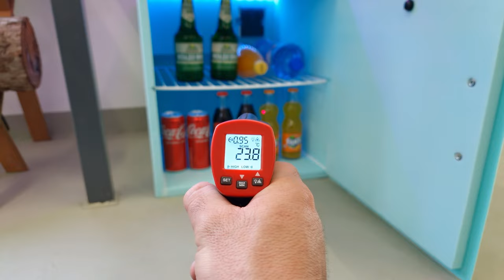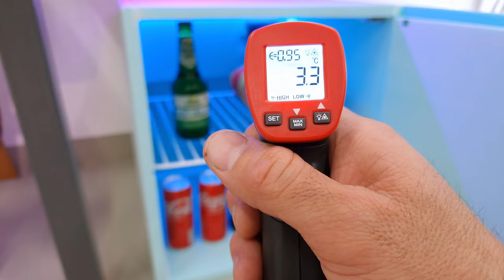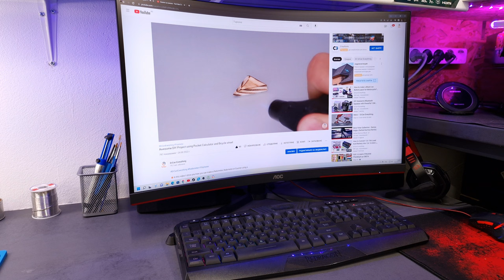DIY Mini Desktop Fridge from Broken Water Dispenser (6⁰C Drinks!!!)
☃️❄️In this video I made a fridge using an old broken Water dispenser and Styrofoam